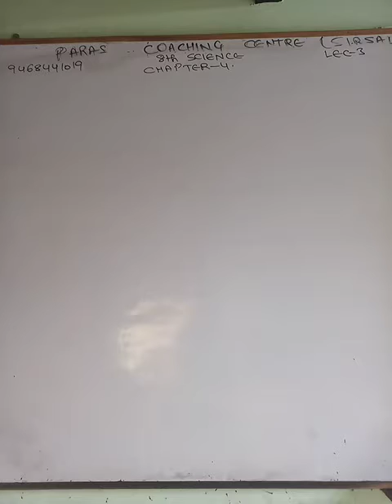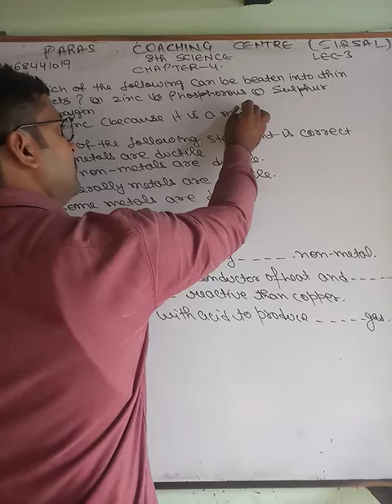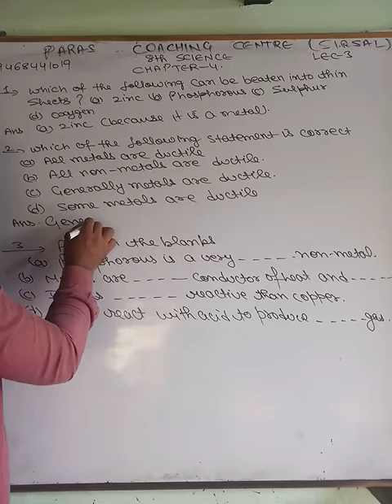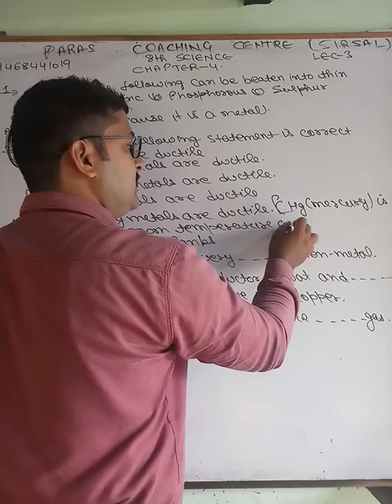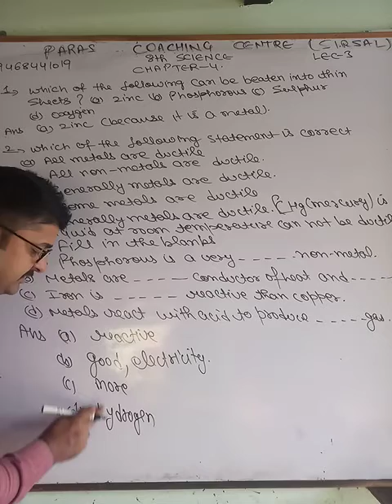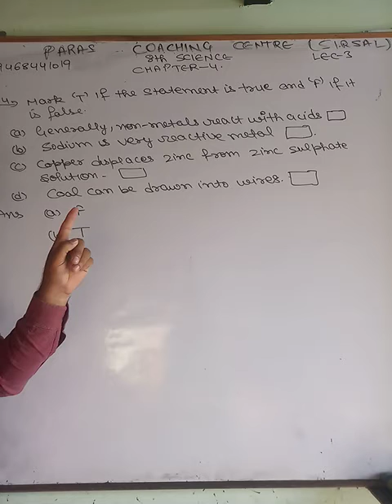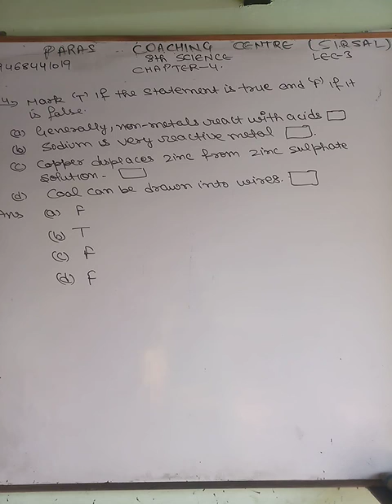8th science, chapter 4, lec 3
Ncert questions